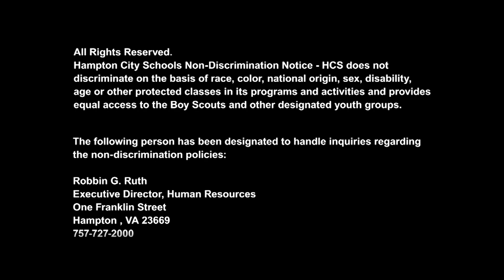Hampton City Schools - HCS Connects - August 20, 2018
Meet the new 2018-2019 Hampton School Board student representatives. Jeremy Taylor will serve as student representative and Xaiver Williams will be the alternate.